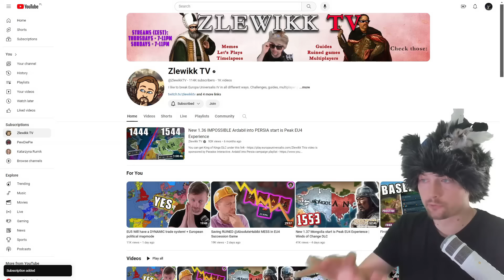I FINALLY Played BURGUNDY in EU4 Multiplayer